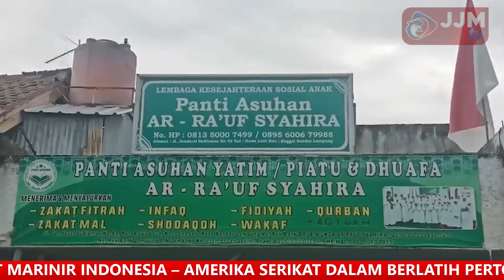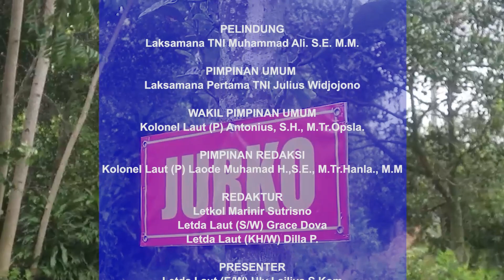Navy News - PASMAR 1 GELAR LATIHAN PEMANTAPAN BATALYON INFANTRI DPK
Navy News - Edisi Rabu, 28 Desember 2022

PASMAR 1 GELAR LATIHAN PEMANTAPAN BATALYON INFANTRI DPK

1. TNI AL BERSINERGI BANTU MASYARAKAT KAMPUNG KUMBE MERAUKE

2. PASMAR 1 GELAR LATIHAN PEMANTAPAN BATALYON INFANTRI DPK

3. KOWAL LANAL LAMPUNG LAKSANAKAN AKSI SOSIAL